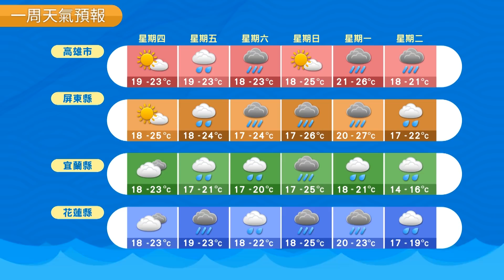農業氣象 107/01/04 水氣逐漸增多，各地漸轉雨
水氣逐漸增多，各地漸轉雨